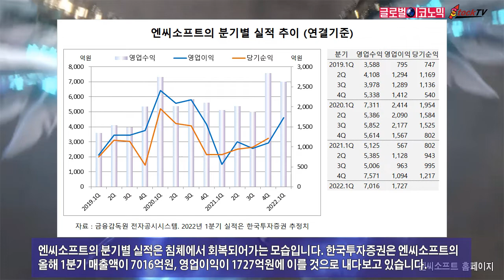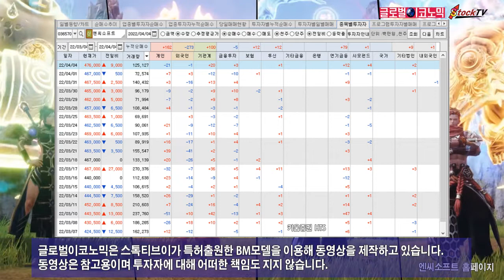엔씨소프트, 다양한 게임 라인업에 주가 오름세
엔씨소프트는 프로젝트E와 프로젝트R 등 게임 라인업을 공개했고 2023년부터 순차 출시할 계획입니다. 하반기 이후 출시될 신작들의 성과가 주가의 방향성을 판가름할 것으로 보입니다.